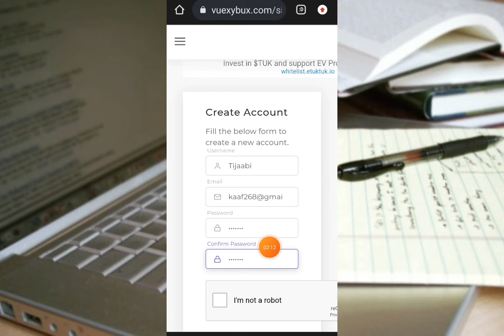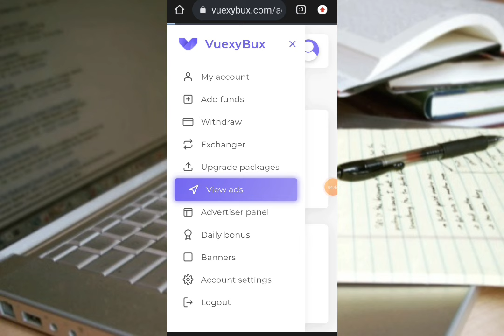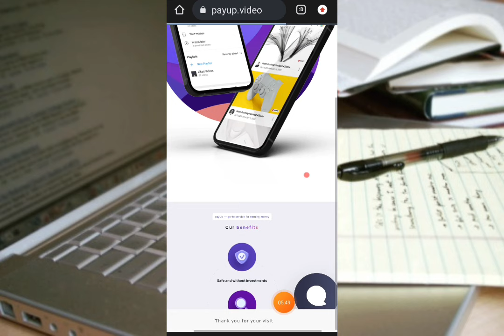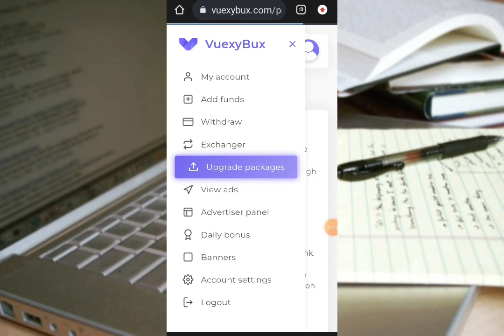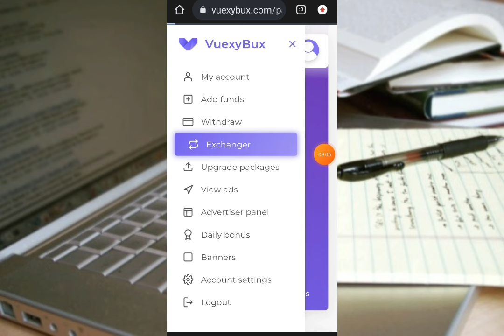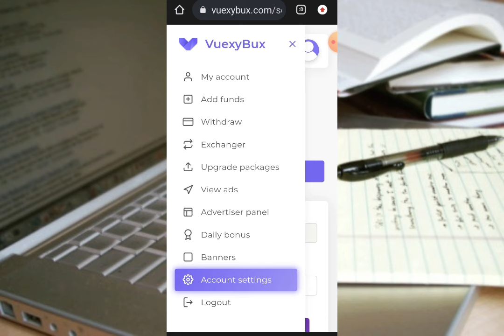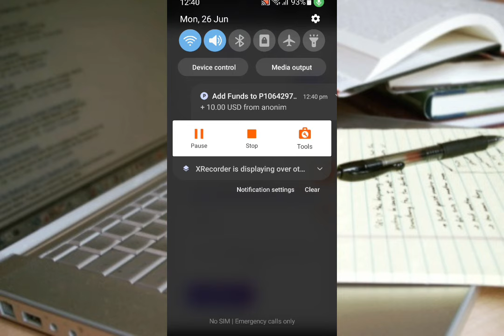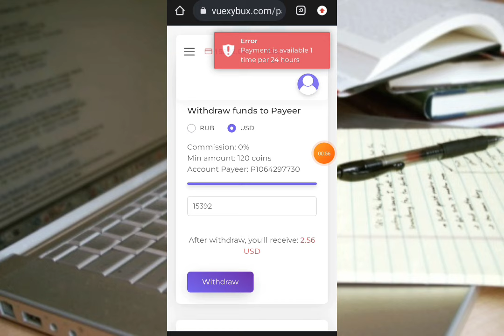$10 ayaan kasameyay ano xayaysiin dawanaya | lacag la bixis withdraw proof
Registration